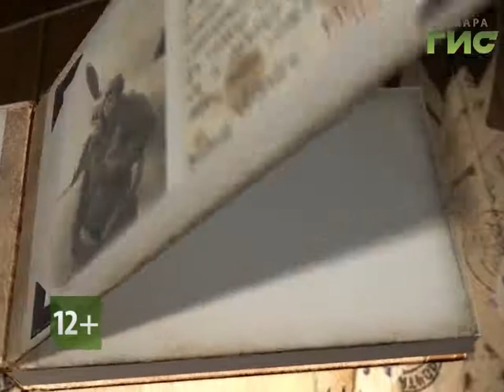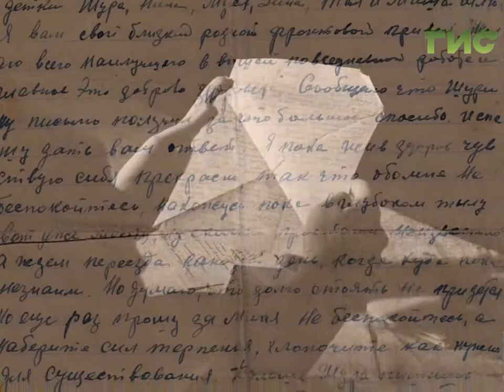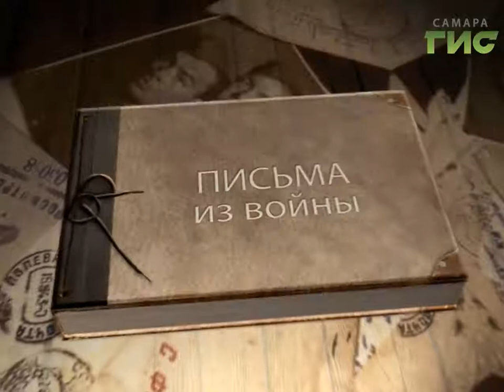"Письма из войны" №4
Воспитанники детских домов читают письма фронтовиков в проекте "Письма из войны".